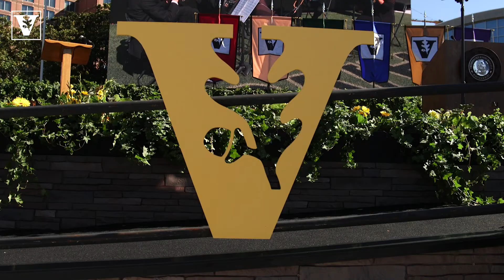Provost Susan R. Wente reflects on her time at Vanderbilt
Provost and Vice Chancellor for Academic Affairs Susan R. Wente reflects on her time at Vanderbilt before leaving to become Wake Forest University's 14th president.